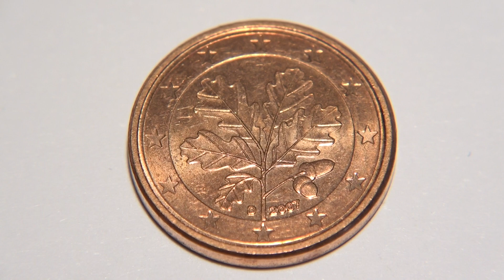1 Cent Germany 2007 D - Europe Euro Coin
Here in this video you can see a circulated 1 Cent Germany 2007 D - Europe Euro Coin.

The diameter of this coin is 16.25 mm. The mass of one of this coins is 2.30 g and they have a thickness of 1.67 mm.
The front design shows a Globe and the number 1.
The Material of this coins is 94,35 % Iron and 5,65 % Copper.
Years of minting this coins start in 1999. The designer of the front (common) side is Luc Luycx.

The value of one Coin is exactly 0.01 Euro :-)

By the german version of this coins it give 5 different minting cities. The are:
A = Berlin
D = Munich
F = Stuttgart
G = Karlsruhe
J = Hamburg